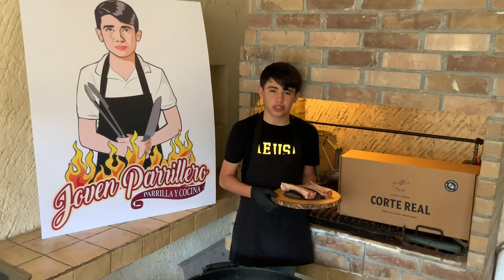Langosta con Salsa de Espárragos y piquín / Tuétano a la Parrilla